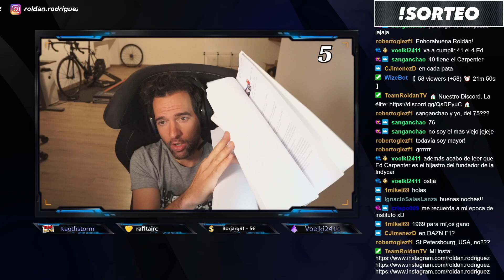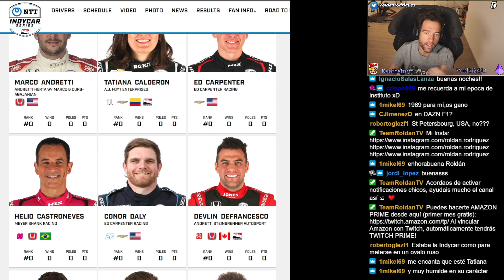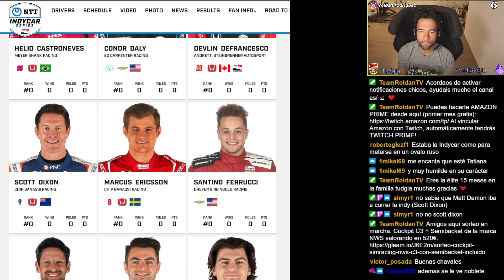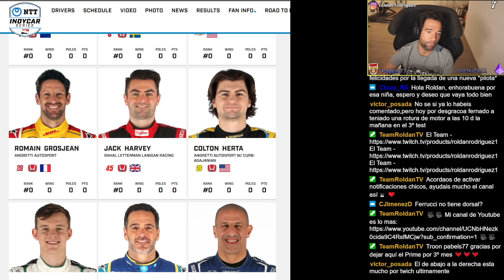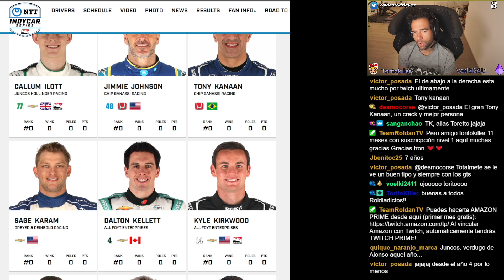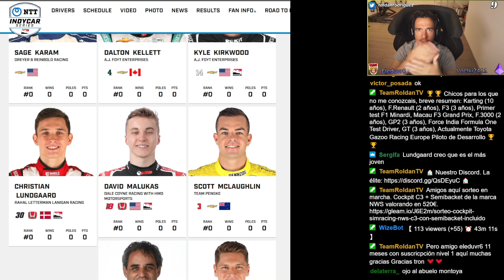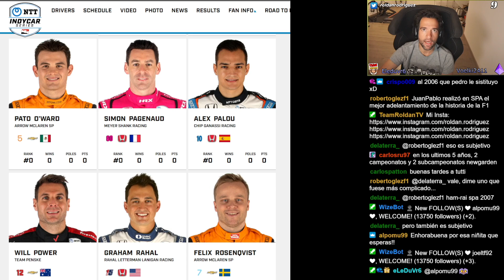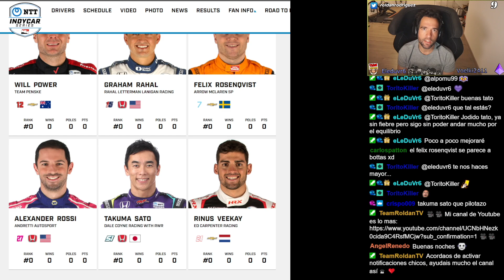ASI VEO LA INDYCAR ESTE 2022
Se viene un año intenso de Indycar, con protagonistas que van a dar mucho que hablar y lo viviré desde la cabina de retransmisión de Movistar. Aquí mi previa espero que os guste. Me encantaría saber tu opinión en los comentarios!

- Equipo:
Pantalla 1
Pantalla 2